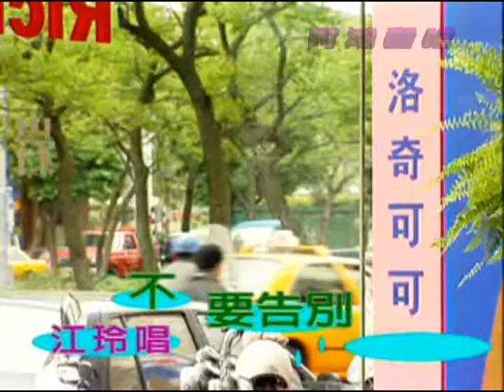不要告別 - 阿鴻